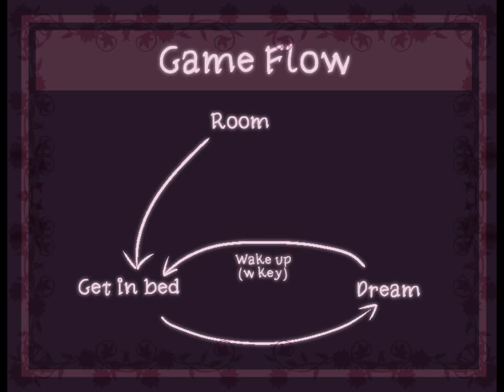Yume Nikki Fangame playthrough - Bunte Märchenträume ver. 0.0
Content warning:
-Blood